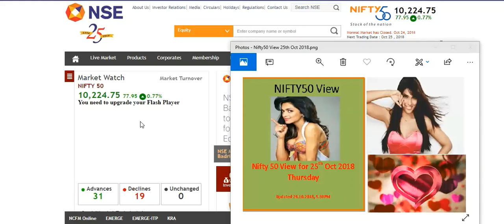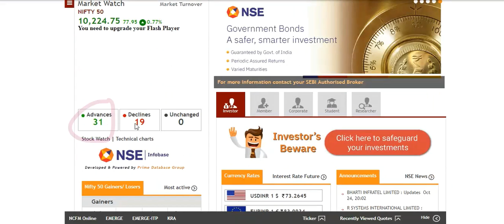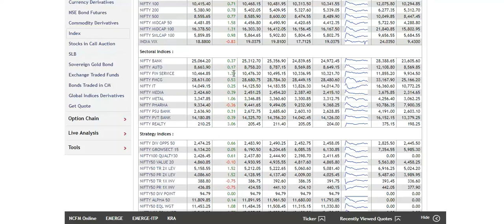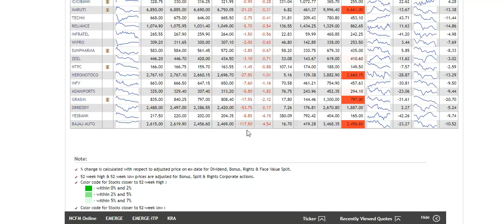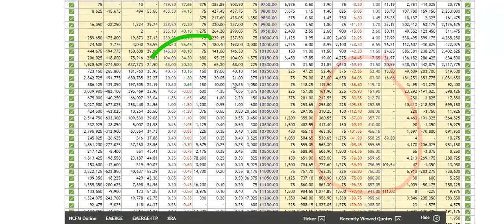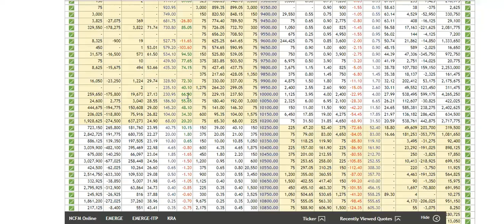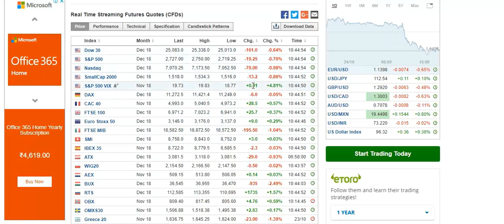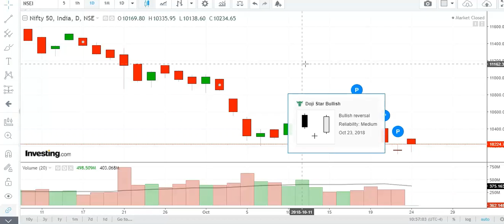NIFTY TRADING STRATEGY – 25th Oct 2018, Educational Purposes